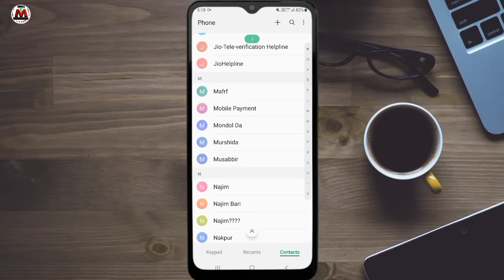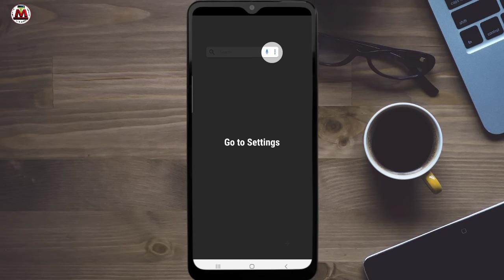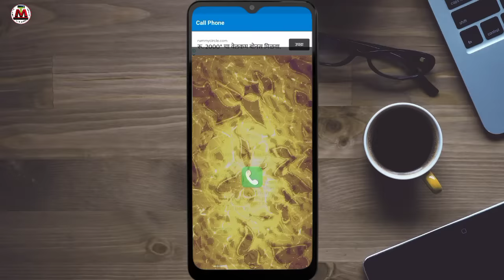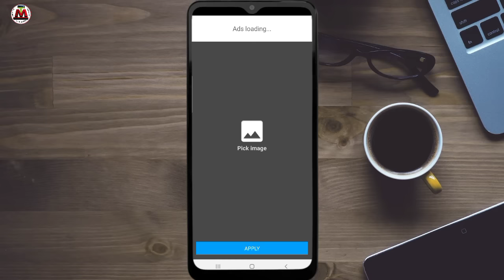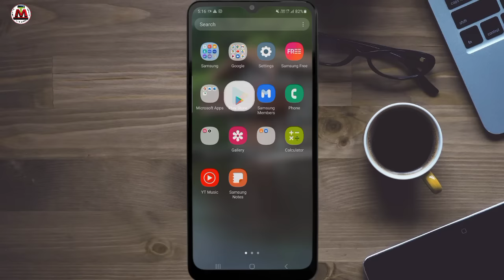ফোনের কল ডায়াল প্যাডে নিজের ফটো সেট করুন my photo phone dialer bangla !! tech modhu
How to Set Photo On Your Phone Call Dialer Background My Photo Phone Dialer Apps 2022 Bangla tutorial Tech Modhu YouTube channel